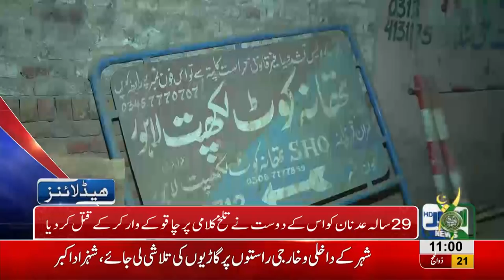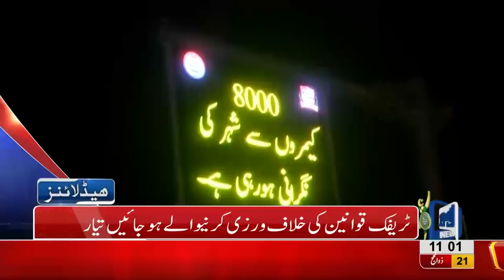11 AM Headlines Lahore News HD - 02 September 2018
Watch 11 am headlines: Automatic speed radars installed in city by PSCA - Crackdown on Drug Dealers - A teacher beats up 12 year old student, boy submitted to hospital - Punjab cabinet meeting under presidency of Imran Khan - Arif Alvi, Jahangir Tareen and PTI's delegation meets Chaudhry brothers - Dr. Yasmin Rashid visits P.I.C - 5 PMLN chairmen join PTI - Fawad Hassan Fawad Cries in Court - Security tightened for Muharram - A 26 year old model Anum Tanoli commits suicide and much more.